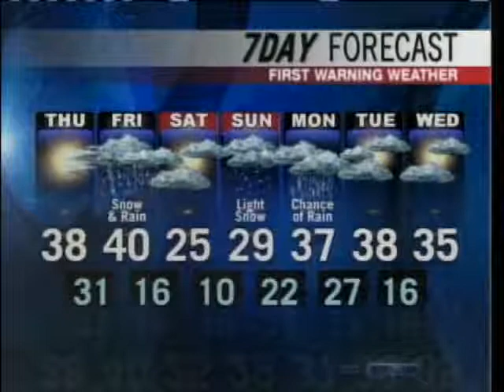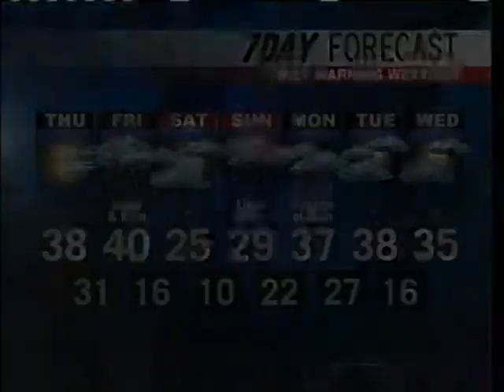Meteorologist Roger Griswold's Forecast